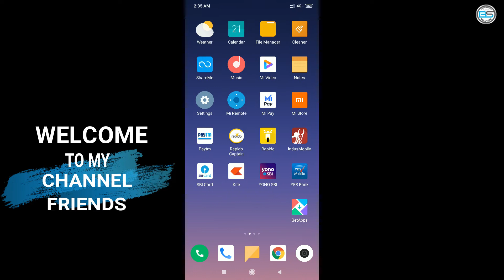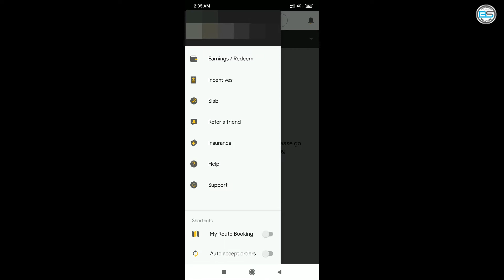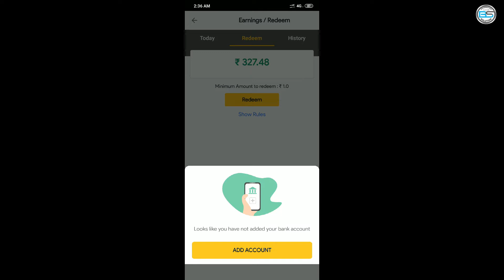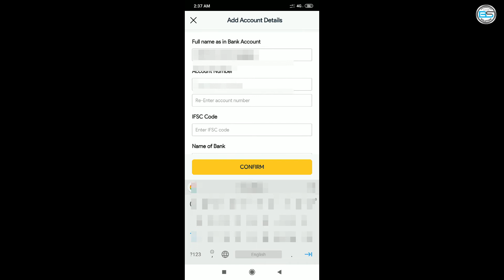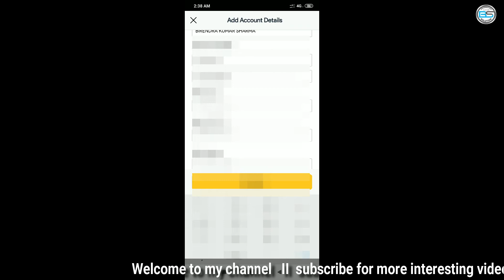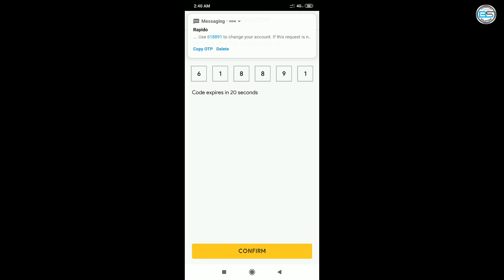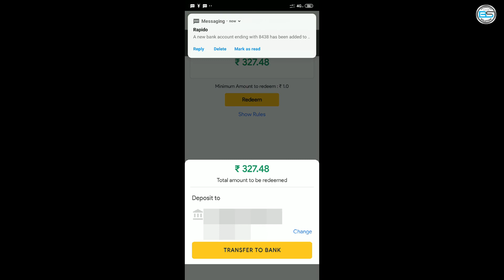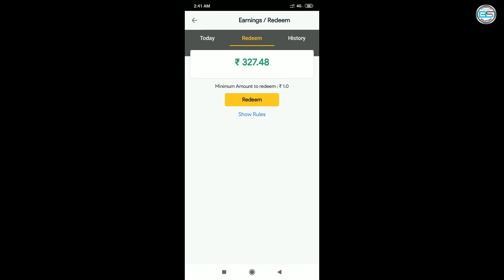How to add Bank Account in Rapido Captain app step by step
Hello doston
        Main Birendra sharma mere channel BS TECH me shwagat karta houn.aur aasa karta hu ki ye video aapke pasand aai hogi.
Aur hm doston agar aap TECHNOLOGY ,GADGET REVIEW, SOCIAL MEDIA , MOBILE , INTERNET, FACEBOOK , TWITTER , NEW-NEW APPS , YOUTUBE ke baare me jaanana chate hai to aap mere channel ko subscribe kar lijiye.

R8RGRL8

2. YouTube tips and tricks

You Must Try My Gears
1. My Green Screen
2. My Condenser Microphone with 20ft Audio Cable
3. My Portable and Foldable Tripod Stand Mobile Clip
4. My Vivo Z1 Pro
5. Redmi Note 8
6. My Touch Screen Pen
7. My 2nd Touch Screen Pen
8. My Lenovo Computer
9. My New Lenovo Gaming Laptop

Like my Facebook page - bstech
Follow on Instagram - bstechh
Follow on Twitter - bstechh

For Students Only
1. Guess Questions Cls.10th
2. Previous Year Question Paper Cls.9th,Pre Board, Board
3. Notes Cls. 9th, 10th